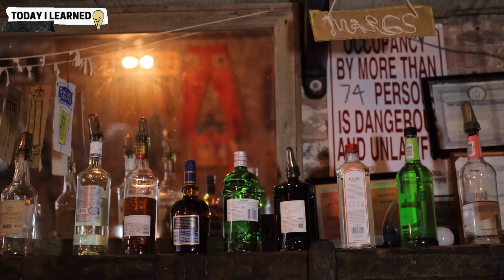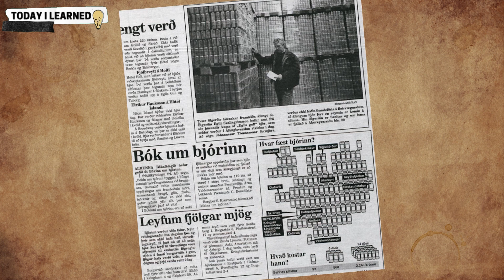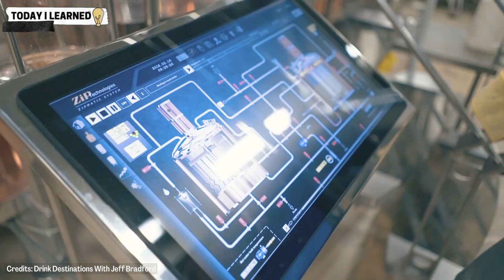Why Iceland Banned Beer?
What do Iceland and beer have in common? Find out in this video!

In the early 1920s, Iceland made a radical decision that would forever change its relationship with alcohol: they banned beer. This video takes a look at why they did it, the effects it had, and whether or not the ban is still in place today.

✅ Timestamps:
0:00 Introduction
0:47 Iceland History
1:26 Iceland Geographical Features
1:50 Beer Ban Origin
2:18 Ban Lift
4:31 Beer Brewery Tours